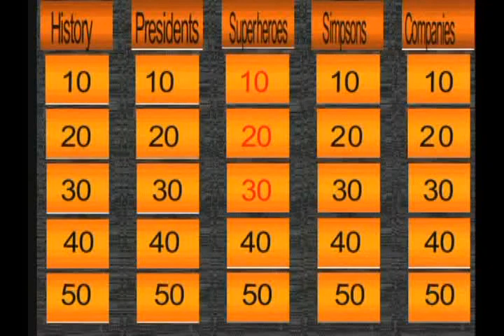Divide and conquer episode 2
Divide and conquer episode 2, fall  2007

The last episode I directed in Fall 2007